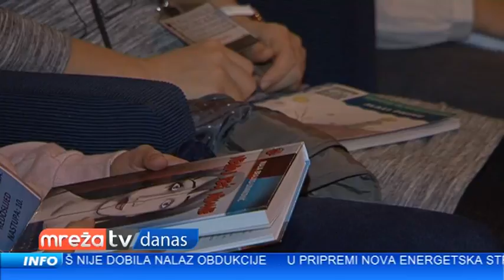MREŽA DANAS 18.11.2016.